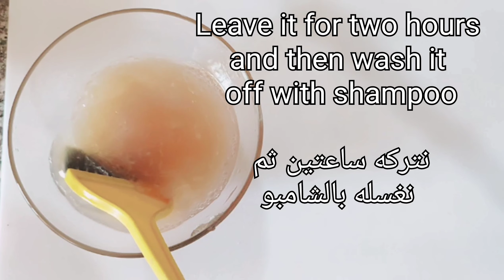The japanese secret, 🌿 to grow hair at a rocket speed and treat baldness from the first week